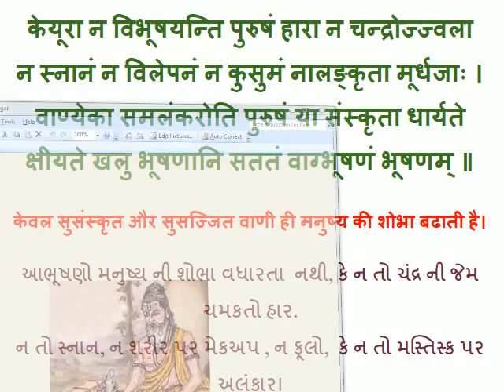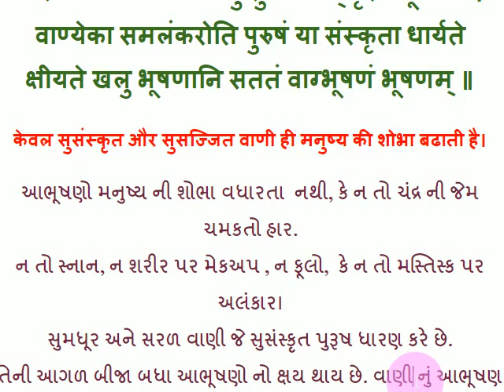केयूरा न विभूषयन्ति पुरुषं हारा न चन्द्रोज्ज्वला, न स्नानं न विलेपनं न कुसुमं नालङ्कृता मूर्धजाः।